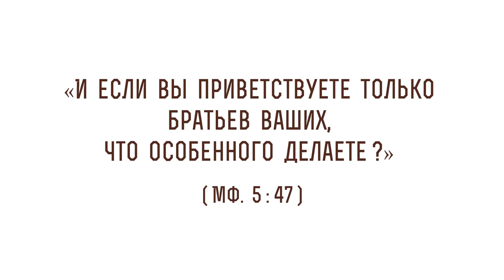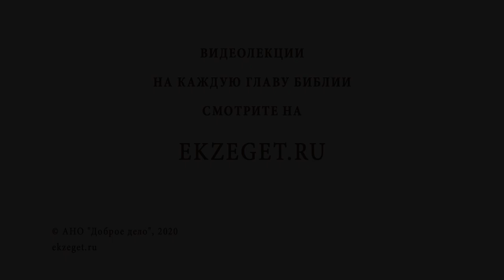"И если вы приветствуете только братьев ваших, что особенного делаете" (Мф.5:47) о. Стахий Колотвин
В сегодняшнем видео со священником Стахием Колотвиным разберем 47 стих из 5 главы Евангелия от Матфея: "И если вы приветствуете только братьев ваших, что особенного делаете". Коснемся следующих тем:

🔸Сохранение Духом Святым.
🔸Понятие морали.
🔸Любовь к только дружелюбным людям.
🔸На пути к спасению.
🔸Приветствование всех.
🔸Место для любви.
🔸Контроль над телом и душой.